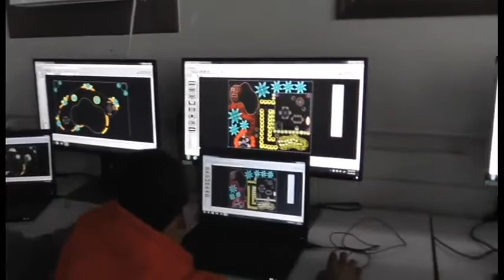Rock the NOCTI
Rock the NOCTI By Bergen County Technical High School, Visual & Graphic Design